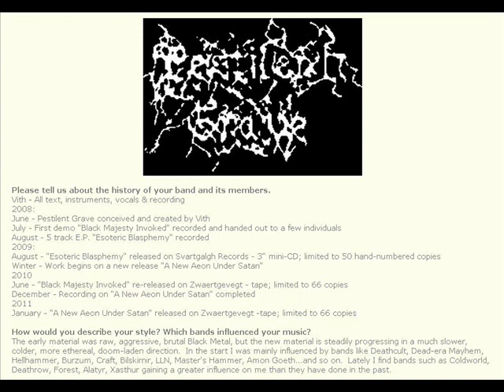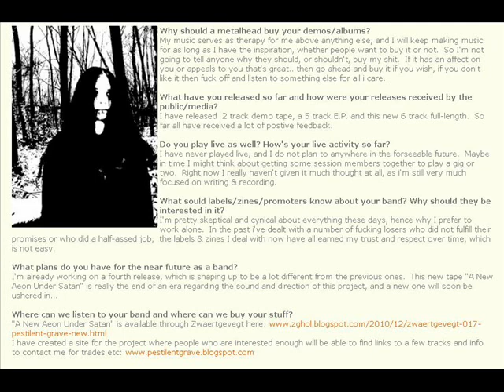Pestilent Grave (Black Metal from UK) - interview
February 2011